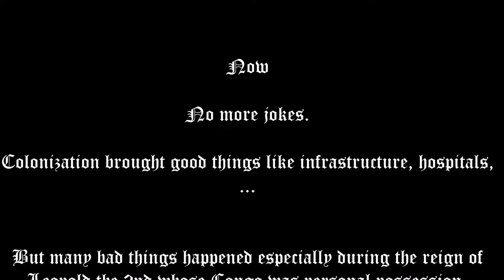Leopold II's Congo colonisation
Meme video, please pay special attention to the end screen.